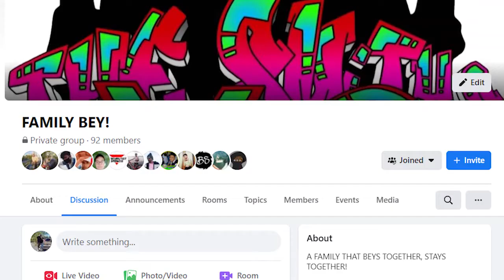GULITY LONGINUS VS ROAR BAHAMUT (RE-COLOR)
IN TODAYS VIDEO WE PUT GUILTY LONGINUS VS ROAR BAHAMUT RE-COLOR!! WILL THE RE-COLOR DO BETTER THAN GUILTY??!! WATCH TO THE END TO SEE!! LETS GOOO!!!

FIND US ON OUR SOCIAL MEDIAS:
FACEBOOK GROUP- FAMILY BEY (THE SMITHS X6)